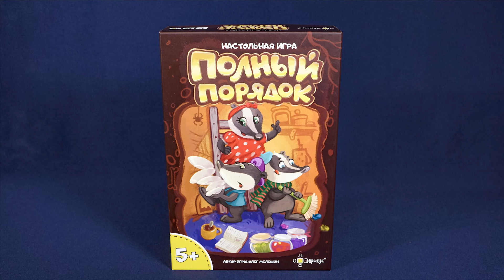Полный порядок - Обзор настольной игры (от 5 лет) на OMGamesKids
Полный порядок
возраст: от 5 лет
количество игроков: 2-4
время партии: 15 минут